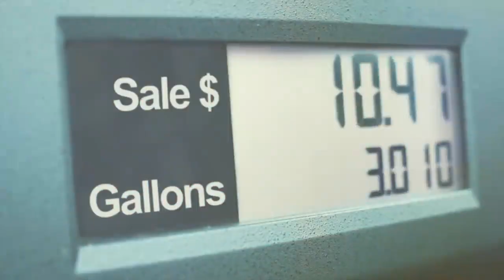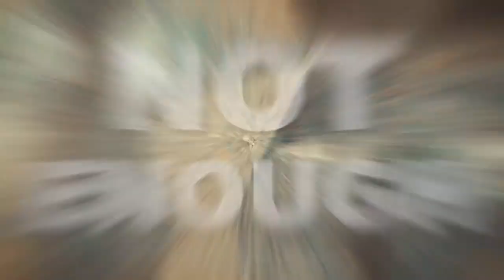Sepco Turns the Pollution of Plastic into Fuel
The PolyPetron Gen. 5 by Sepco Industries Co., Ltd. is now able to convert 20,000 kg. of waste plastic into high-quality fuel.
Sepco brings value through converting the plastic waste that nobody wants into eco-friendly crude oil equivalent that is efficiently refined into diesel and gasoline.

Sepco Industries Co., Ltd. poolt välja töötatud PolyPetron 5nda generatsiooni masin suudab konverteerida 20 000 kg plastik jäädet ümber kõrgkvaliteetseks kütuseks.
Sepco loob väärtust läbi plastikjäätmete konverteerimise, mida keegi ei soovi, keskkonnasõbralikuks toornaftaks, mida on võimalik efektiivselt rafineerida diisliks ja bensiiniks.